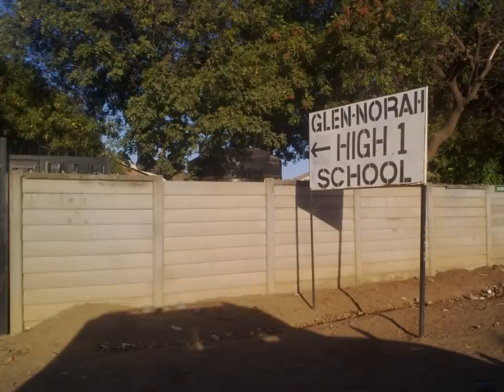PIO FARAI MACHEKA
They say GENUSeS (or is it GENii ?) Die Young. Rekon that was the case with PIO farai MACHEKA. Just Missing that Bredren. Taught us a lot.